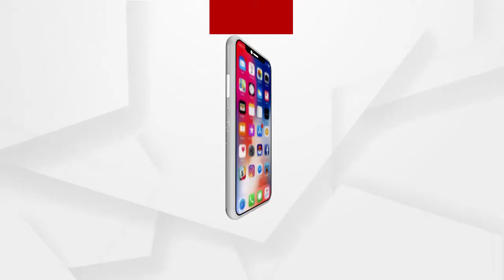ସୁନ୍ଦରଗଡ଼, ବଡ଼ଗାଁ ବ୍ଲକ ସହକାରୀ ଯନ୍ତ୍ରୀଙ୍କ ଘରେ ଭିଜିଲାନ୍ସ ଚଢ଼ଉ ....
ସୁନ୍ଦରଗଡ଼, ବଡ଼ଗାଁ ବ୍ଲକ ସହକାରୀ ଯନ୍ତ୍ରୀଙ୍କ ଘରେ ଭିଜିଲାନ୍ସ ଚଢ଼ଉ । ଆୟ ବହିର୍ଭୁତ ସମ୍ପତ୍ତି ଠୁଳ ଅଭିଯୋଗରେ ଏକ କାଳୀନ 3 ଟି ସ୍ଥାନରେ ଚଢ଼ାଉ । ବଡ଼ଗାଁ ବ୍ଲକ କାର୍ଯ୍ୟାଳୟ, ସୁନ୍ଦରଗଡ଼ ସ୍ଥିତ କୋଠା ଏବଂ ଲେଫ୍ରିପଡା ସ୍ଥିତ ବାସଭବନରେ ଚଢ଼ଉ କରିଛି ଭିଜିଲାନ୍ସ ...